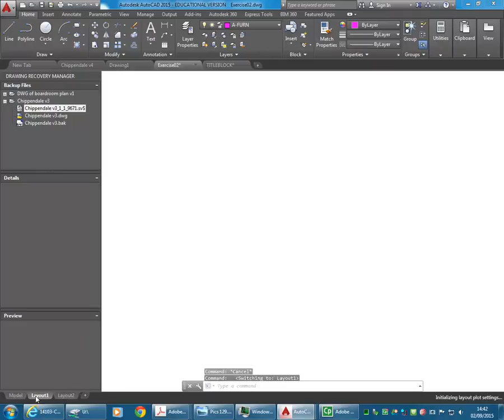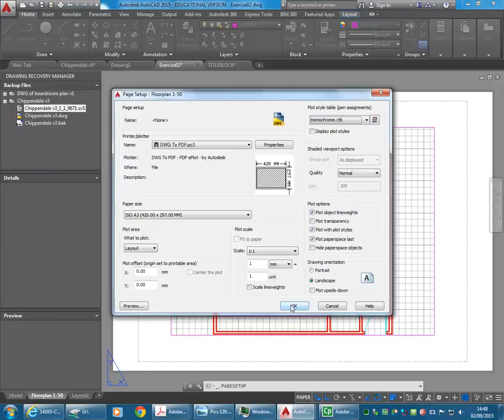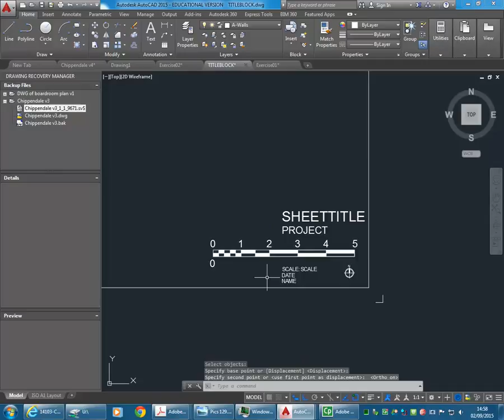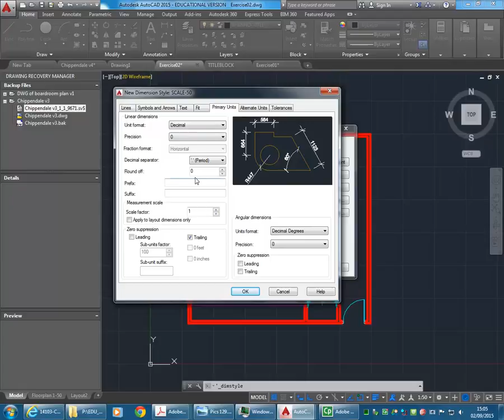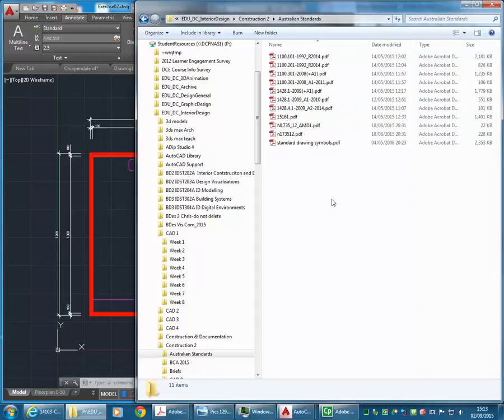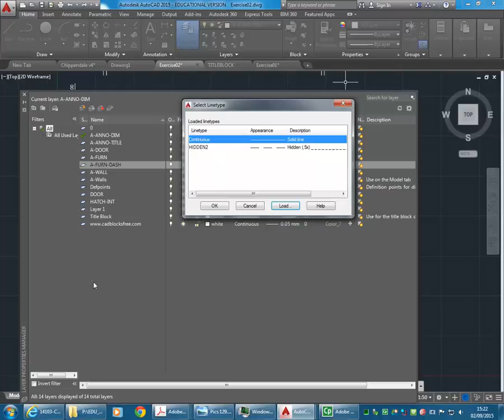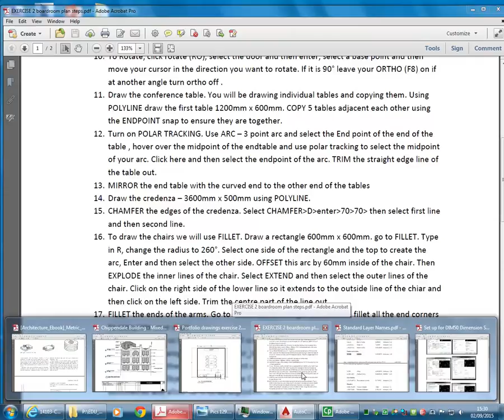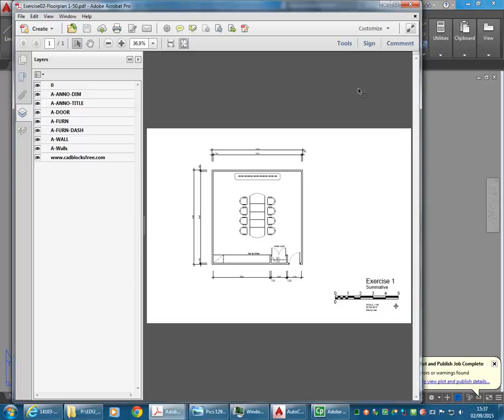CAD 1 Summative 1 Exercise 2B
AutoCAD tutorial